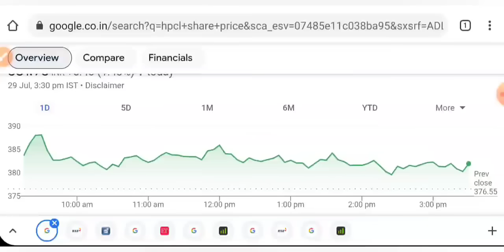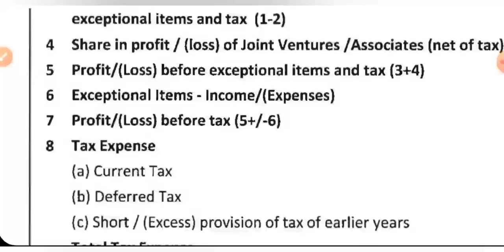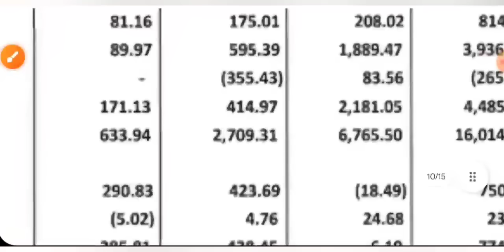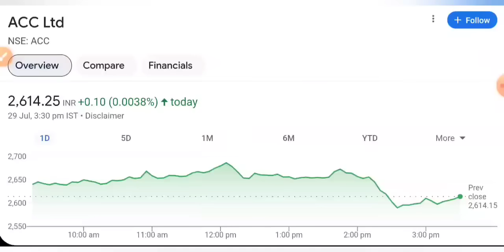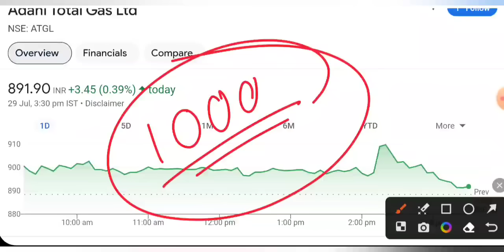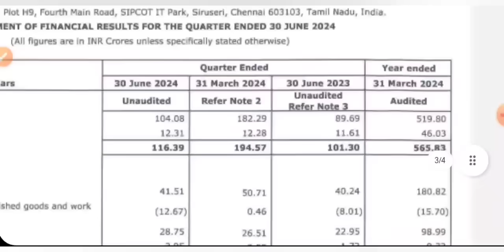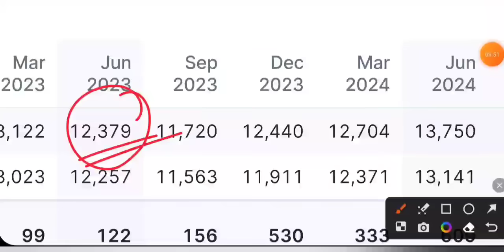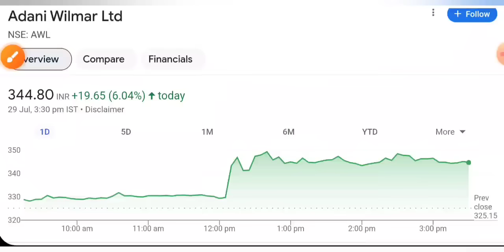जिस बात का डर था वही हुआ 🔴 PROFIT 90% DROP • SHARE MARKET LATEST NEWS TODAY • STOCK MARKET INDIA